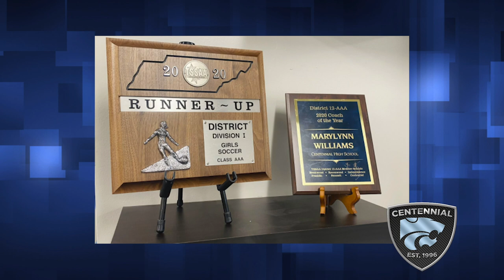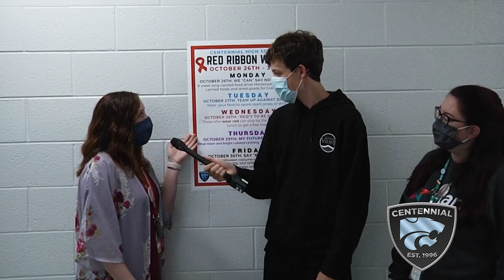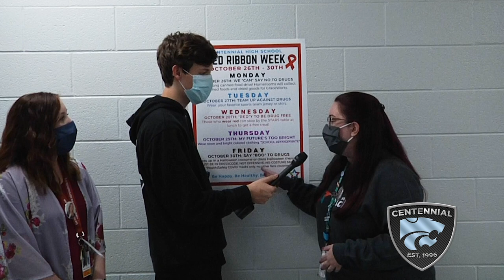CHS Newscast for Friday, October 23, 2020